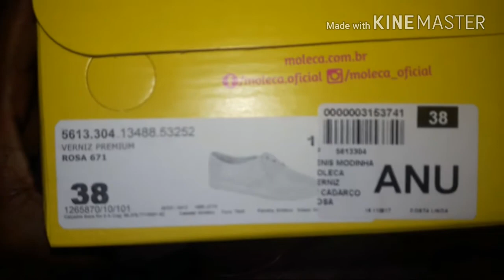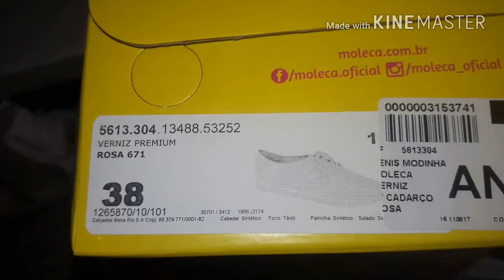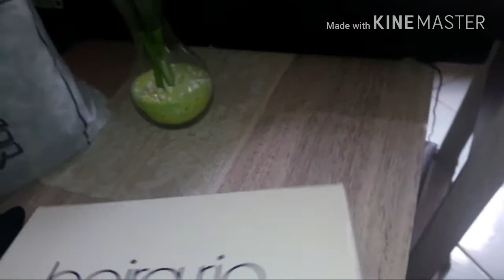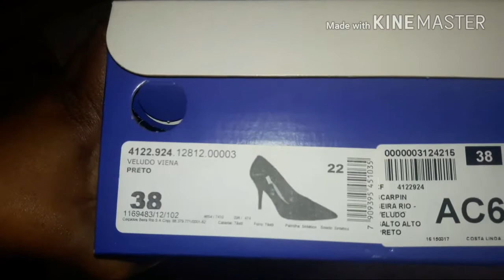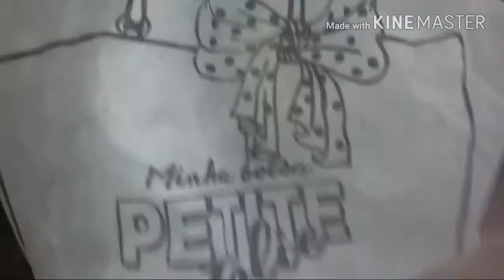Minhas Comprinhas Petite Jolie Beira Rio Moleca.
Olá meus amores. Estas são comprinhas realizadas ontem dia 22/08/2017. Espero que vcs gostem. Bjus...